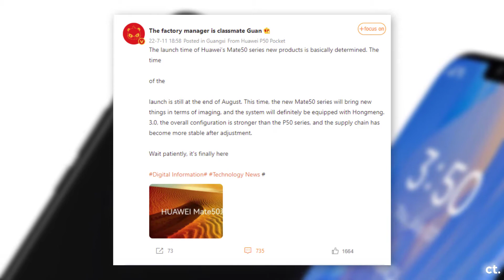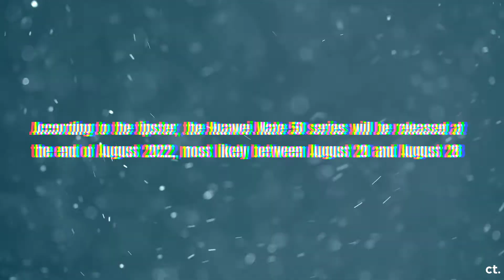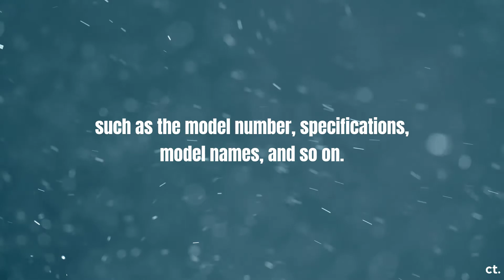Huawei Mate 50 Pro - IT'S OFFICIAL!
FinallyGuys...Huawei's Mate 50 series which has been much awaited, will debut at the end of August and According to the Weibo tipster, the Huawei Mate 50 series will be released at the end of August 2022, most likely between August 20 and August 28 and many more.

PEACE!!